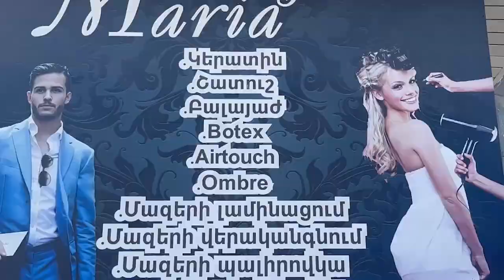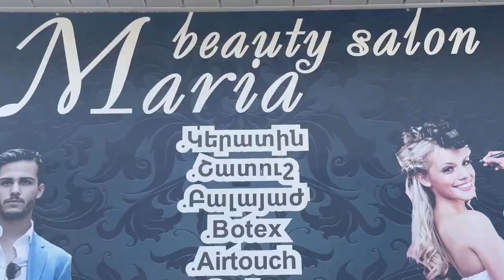17 02 24 " Բաց սենյակ"-ում Լոռու մարզային գրադարանի նորանշանակ տնօրեն Հեղինե Հալիվորյանն է:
Գալիք շաբաթվա ընթացքում  գրադարանում կիրականացվեն  միջոցառումներ նվիրված Հովհաննես  Թումանյանին եւ Գիրք նվիրելու օրվան :📕📗📘📙📚📖
Հաղորդումը նվիրված է Ամենայն Հայոց Բանաստեղծին եւ Թումանյանական շաբաթին :